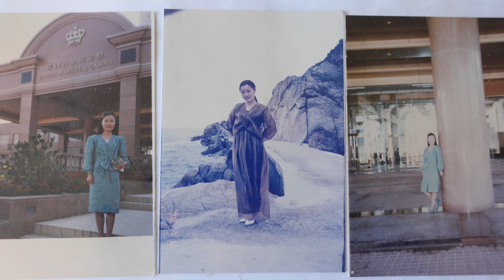북한과 미국을 오고간 지옥과 천국 이야기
미국의 풍요로움과 수려함, 웅장함은 지상 천국이 어떤것 인지 알려주었고 가난과 굶주림에 스러져가는 공산체제하의 북한은 세관입구부터 거지들로 둘러 쌓여 있는 침몰하는 배의 모습이였 습니다.